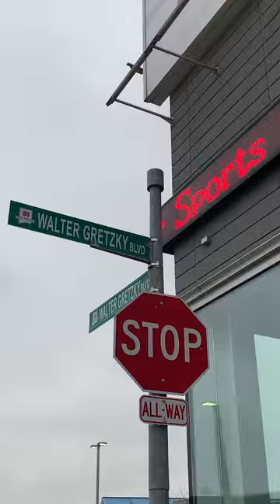A look inside the Wayne Gretzky Sports Centre